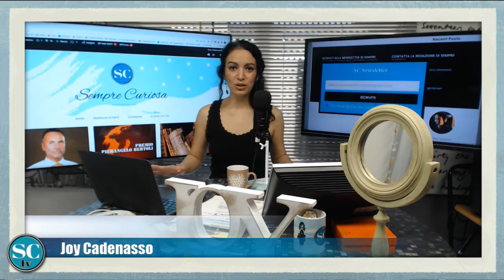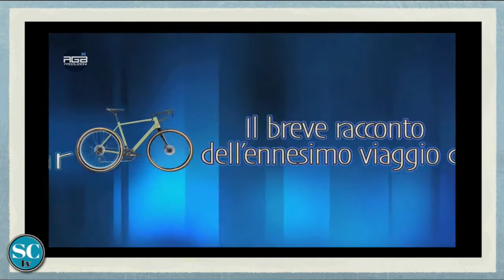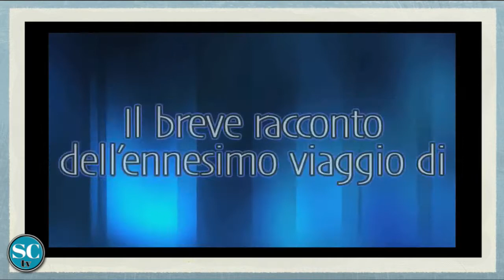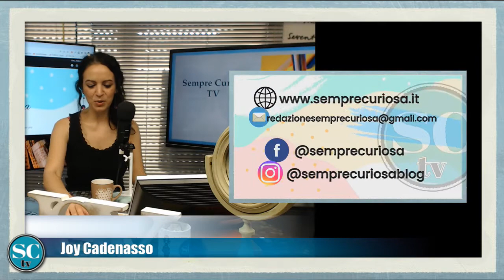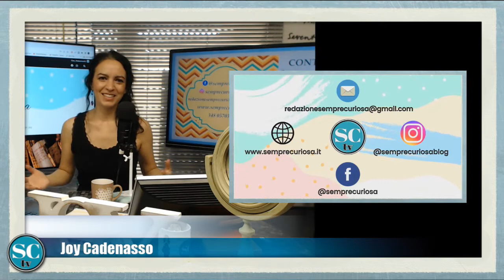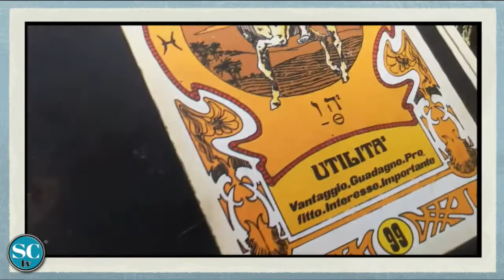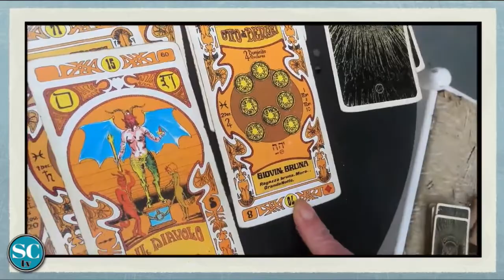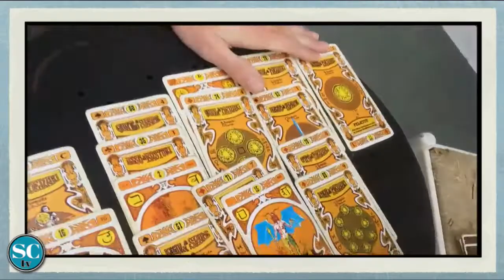Sempre Curiosa 51B-Claudio Gambaro ed Ellade Bandini, tarocchi con Guido Mazzoni-Con Joy Cadenasso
Sempre Curiosa 51B
In questa seconda parte della puntata Claudio Gambaro incontra il batterista italiano Ellade Bandini.
Tornano i tarocchi con Guido Mazzoni alla scoperta della lettura delle carte.
Per contattare la redazione di Sempre Curiosa, inviare la vostra curiosità, segnalare un evento o partecipare al programma scrivere a: